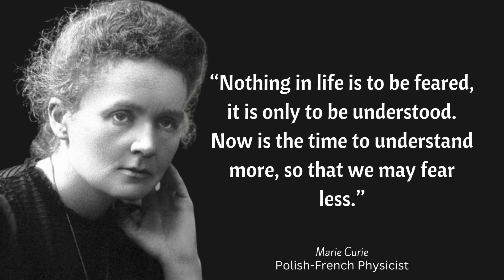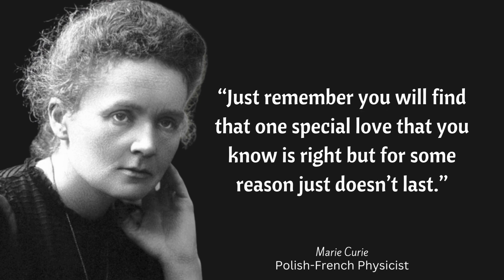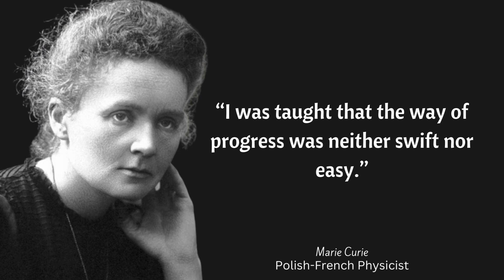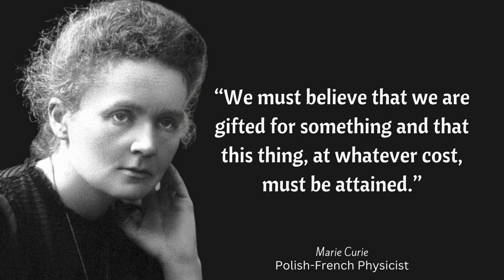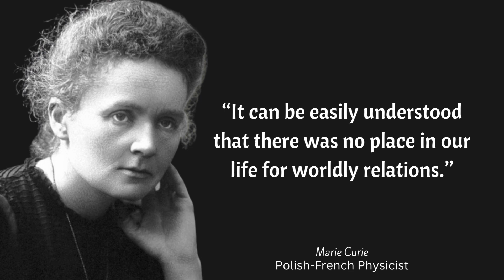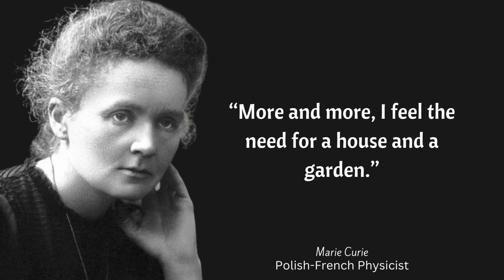29 Marie Curie Quotes About Life, Ideas, & Science to Spark the Greatness Inside of You | Quotesible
Marie Salomea Skłodowska–Curie (7 November 1867 – 4 July 1934) was a Polish and naturalized-French physicist and chemist who conducted pioneering research on radioactivity. She was the first woman to win a Nobel Prize, the first person and the only woman to win a Nobel Prize twice, and the only person to win a Nobel Prize in two scientific fields. Her husband, Pierre Curie, was a co-winner of her first Nobel Prize, making them the first-ever married couple to win the Nobel Prize and launching the Curie family legacy of five Nobel Prizes. She was, in 1906, the first woman to become a professor at the University of Paris.

She was born in Warsaw, in what was then the Kingdom of Poland, part of the Russian Empire. She studied at Warsaw's clandestine Flying University and began her practical scientific training in Warsaw. In 1891, aged 24, she followed her elder sister Bronisława to study in Paris, where she earned her higher degrees and conducted her subsequent scientific work. In 1895 she married the French physicist Pierre Curie, and she shared the 1903 Nobel Prize in Physics with him and with the physicist Henri Becquerel for their pioneering work developing the theory of "radioactivity"—a term she coined. In 1906 Pierre Curie died in a Paris street accident. Marie won the 1911 Nobel Prize in Chemistry for her discovery of the elements polonium and radium, using techniques she invented for isolating radioactive isotopes.

ABOUT
You will find life quotes, inspirational quotes, motivational quotes from the best people on the “QUOTESIBLE” YouTube channel.

New quotes about life, quotes worth sharing, quotes about friendship videos will be uploaded every week.

timeless quotes
charlie chaplin
native american proverbs
nostradamus
quotes about mother
voltaire
confucius
henry kissenger
isaac newton
isaac newton quotes
michael jackson interview
newton alchemy
quotes sun tzu
sun tzu